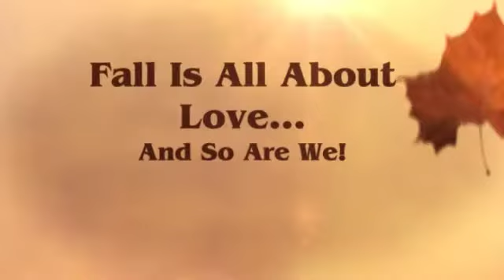Beverly Hills Dating Service | Meet Singles in Los Angeles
Tired of Tinder & other dating apps? Meet singles in Los Angeles with expert help from our Beverly Hills dating service and find true love this fall!